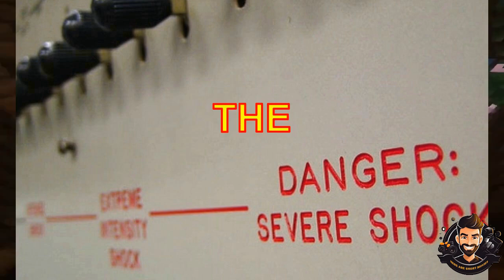5 Scary Facts about Brainwashing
Brainwashing is a powerful technique used to manipulate people's thoughts and actions. From propaganda to social media, it can be used in various forms to shape public opinion and influence behavior. In this video, we explore five scary facts about brainwashing that will make you think twice about the information you consume. From the Stanford Prison Experiment to the effects of propaganda, we delve into the dark side of brainwashing and its impact on our society. Join us as we uncover the truth behind this insidious technique and learn how to protect yourself from its influence.